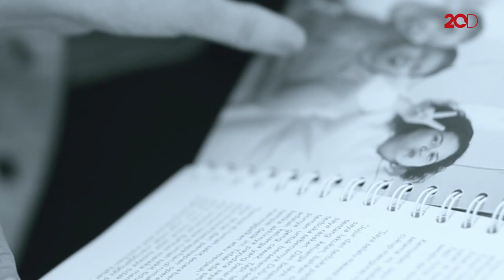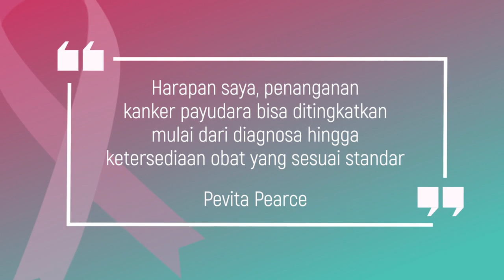Pevita Pearce Bicara Breast Cancer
Setelah pernah didiagnosa memiliki tumor di payudara, Pevita Pearce memberi perhatian khusus terhadap kanker payudara. Apalagi dewasa ini kanker payudara sudah merenggut nyawa banyak wanita Indonesia. Pevita Pearce memaparkan apa saja yang harus dilakukan untuk meningkatkan perhatian akan bahayanya kanker payudara dalam video berikut ini. Selain itu juga ada cerita dari survivor kanker payudara.